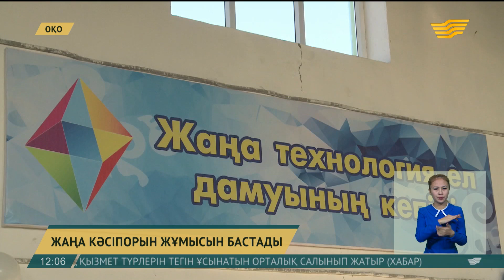Қазығұрт көрші аудандарды газобетон блоктарымен қамтамасыз ететін болды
Оңтүстік Қазақстан облысындағы Қазығұрт ауданы енді тек өз аумағын емес, көрші аудандарды да газобетон блоктарымен қамтамасыз ете алатын болды.

Жаңадан ашылған кәсіпорын жылына 12 мың шаршы метр газобетон блогтарын шығаруға қауқарлы. Ол Индустриялық-инновациялық даму бағдарламасының аясында аудандағы индустриялды аймақта ашылған. 120 миллион теңге жұмсалып салынған кәсіпорынның өңірдегі құрылыс саласы үшін маңызы үлкен. Өйткені жаңадан тұрғызылып жатқан тұрғын үйлердің дені осы газобетон блоктарын пайдаланды. Кәсіпорында 12 адам тұрақты жұмыс тапты. Шығарып жатқан өнімдері нарықтағыдан арзан.

Сапаралы Қарсыбаев, кәсіпорын директоры:

– Газоблокқа қажетті шикізаттың бәрі осы оңтүстік өңірде бар. Құм, цемент, алюминий ұнтағы – оның бәрі осы төңіректен табылады.